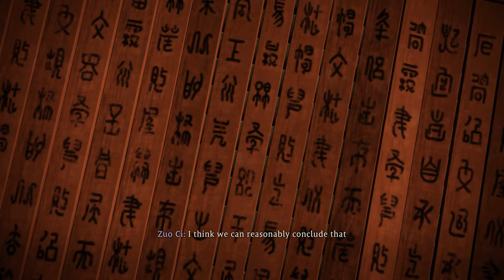Wo Long: Fallen Dynasty - Walkthrough Part 5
Shadow of the Erdtree release date was just announced, so I'm going to play the entire Souls Games Collection before the DLC drops!